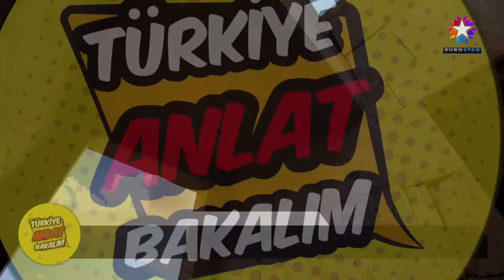YENİ MAHSÜL | EUROSTAR TV "Anlat Bakalım Türkiye"